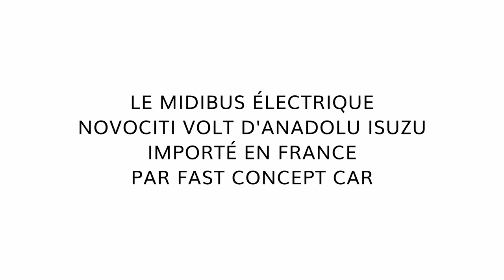Prise en mains : le minibus électrique Novociti Volt d'Anadolu Isuzu, distribué par Fast Concept Car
Mobilités Magazine TV a testé le minibus électrique Novociti Volt d'Anadolu Isuzu distribué en France par Fast Concept Car sur le réseau urbain de la ville de Fontenay le Comte en Vendée. Retrouvez l'article complet sur cette prise en mains dans le N°63 de Mobilités Magazine, disponible en ligne le 1er novembre 2022 sur le